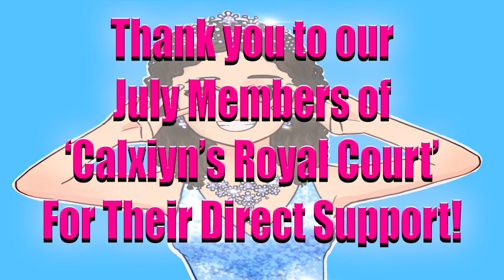Nino Told Adrien WHAT?! Miraculous Ladybug Season 4 Episode 17 ‘Rocketear' Reaction & Review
Miraculous Ladybug Season 4 Episode 17 gave us ANOTHER reveal as Nino reveals to Adrien that he is Carapace and Alya is Rena Rogue! How will these secrets impact Adrien as Chat Noir going forward? Is Chat Noir falling out of love with Ladybug? Could Nino's Anti Akumatization charm mean he'll be let in on someone's secret identity soon?! Join me for this review and reaction as we discuss, analyze and theorize about this newest Miraculous Ladybug episode!

This video was edited by Adonis! You can follow them on Twitter!